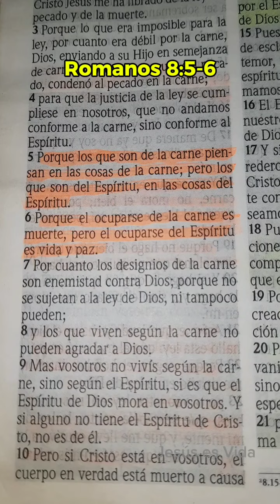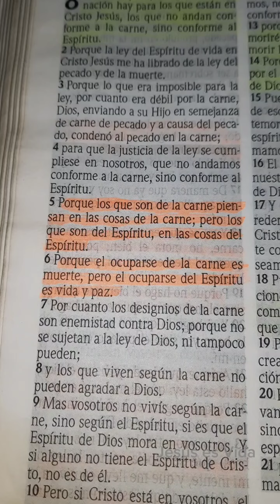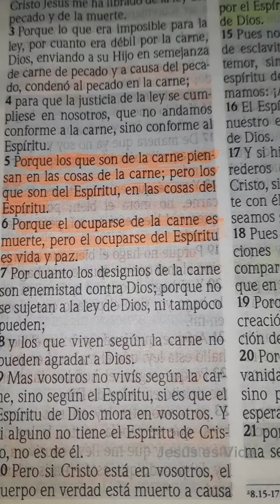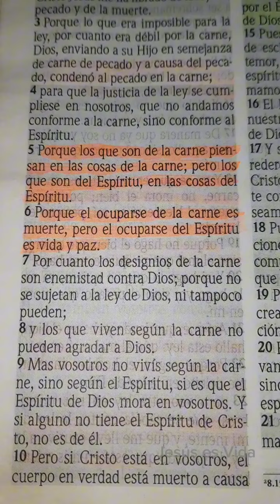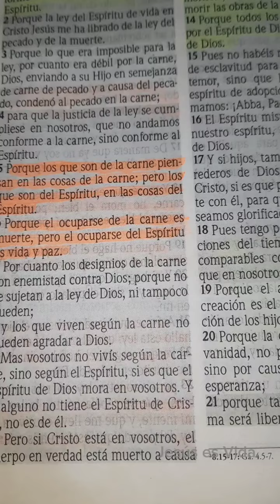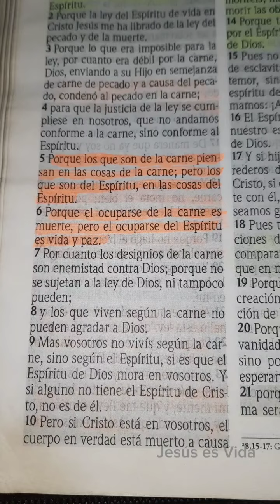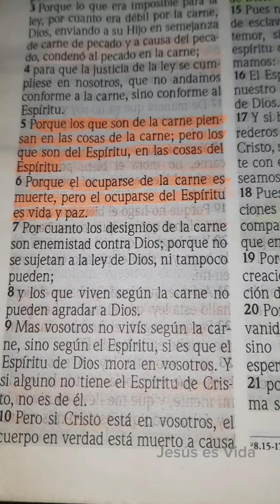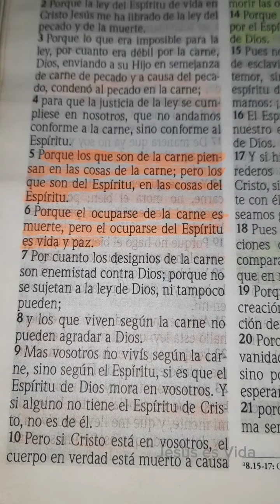PREDICAS CRISTIANAS | ROMANOS 8:5-6 | EL OCUPARSE DE LA CARNE ES MUERTE